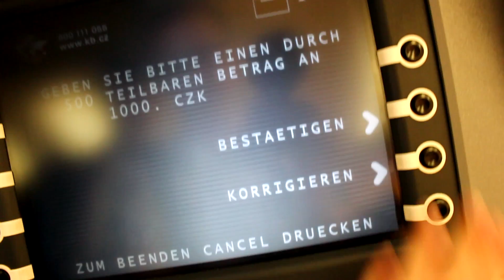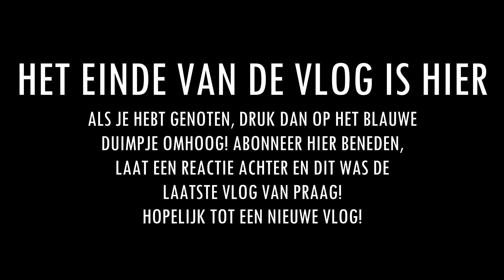IK WORD ER GEK VAN! - Praag (4/4) - ALTIJDMELVIN VLOG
Ik ben Melvin, beter bekend onder de naam AltijdMelvin, en ik maak zoals je al door had video's van verschillende games. Deze video's maak ik omdat ik graag een spelletje speel en het leuk vind om mensen te vermaken. Al deze video's upload ik dagelijks in 720p of 1080p kwaliteit. Ook was ik een vast gezicht op het kanaal DagelijksHaaDee. Al met al hoop ik jullie veel te vermaken op mijn kanaal!